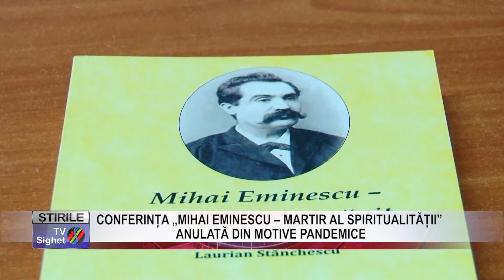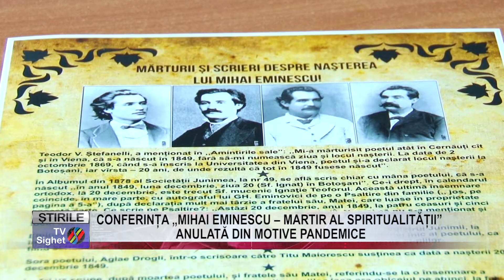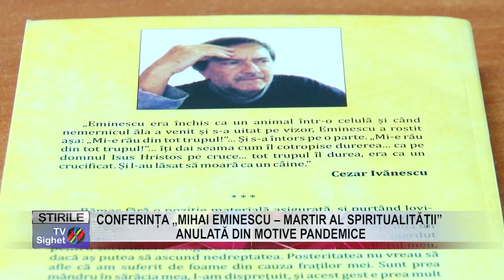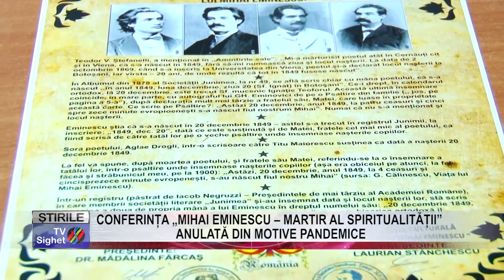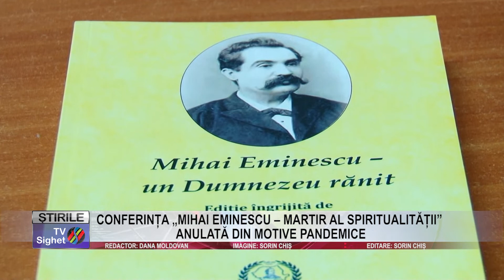STIRE 03 CONFERINȚA MIHAI EMINESCU – MARTIR AL SPIRITUALITĂȚII ANULATĂ DIN MOTIVE PANDEMICE